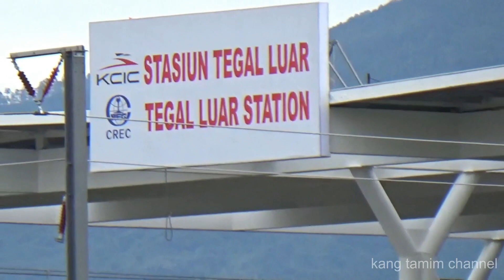Update Stasiun Kereta Cepat Tegalluar II Jelang Uji Dinamis Trainset CIT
Pembangunan Stasiun kereta cepat tegalluar terus dikebut jelang dilakukan uji dinamis trainset CIT KCIC 400 AF dari staiun ini sampai ke eks Casting Yard 4 Cirangrang kopo dengan jarak lebih kurang 15 km.